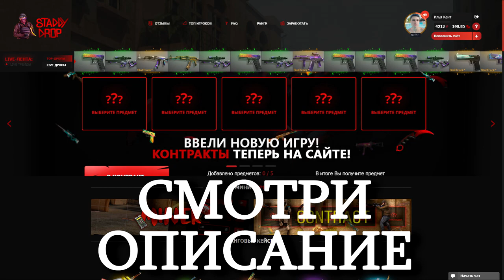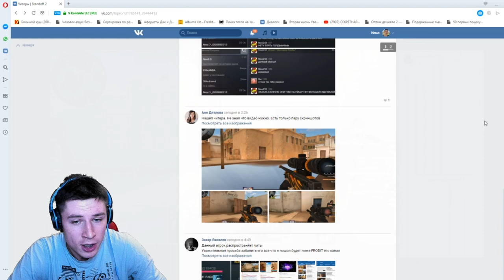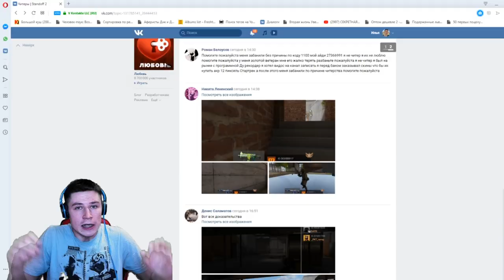ЗАБАНИЛ ТРОИХ ЖЕСТКИХ ЧИТЕРОВ В STANDOFF 2 / ЧИТЕР ПАТРУЛЬ #2